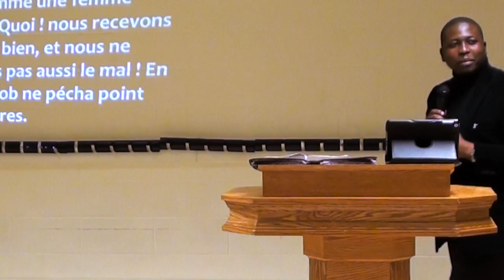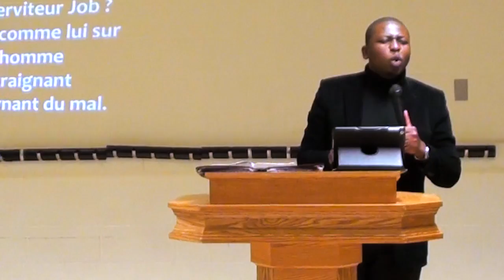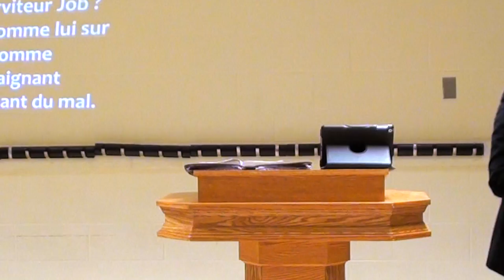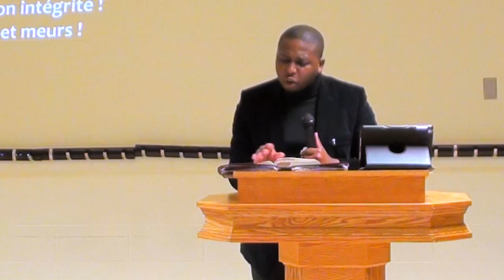Douglas Kiongeka - As-tu remarqué mon serviteur ?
Titre :  As-tu remarqué mon serviteur ? (1er Jour  de Séminaire - La révélation des fils de Dieu au Canada)